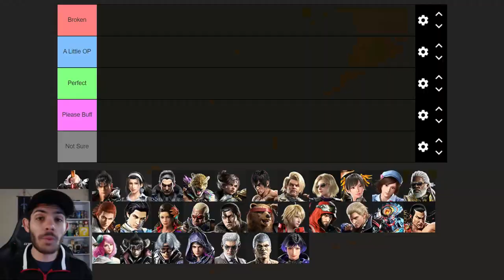Tekken 8 - Ranking The Most BROKEN Characters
From devastating combos to unstoppable moves, I'll analyze each character's strengths and weaknesses to determine their placement on the tier list. Join me as I discuss the top contenders, surprising underdogs, and everything in between. Whether you're a seasoned Tekken player or just getting started, this tier list breakdown will give you valuable insights on what characters to look out for IN THE NEXT BATTLE!